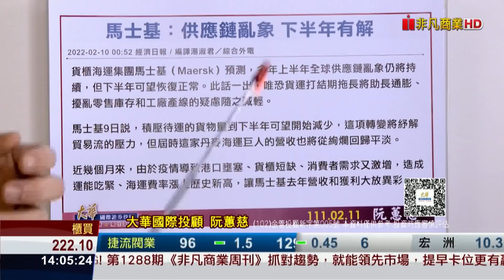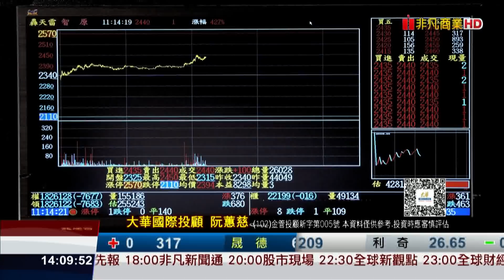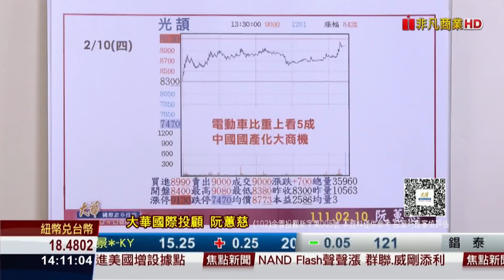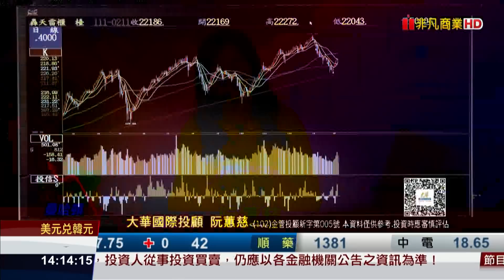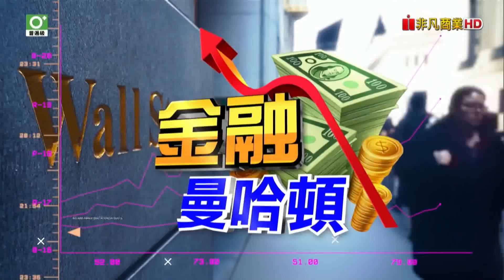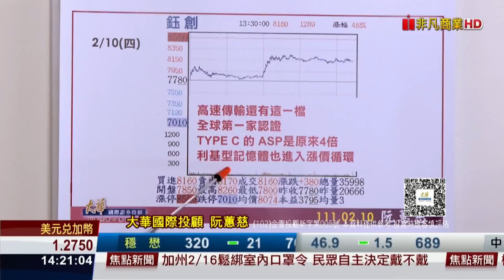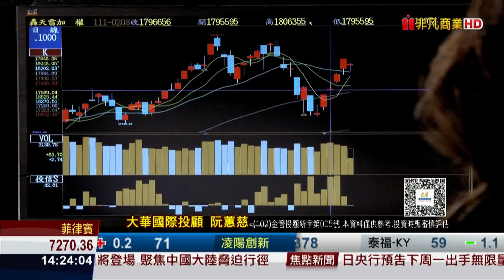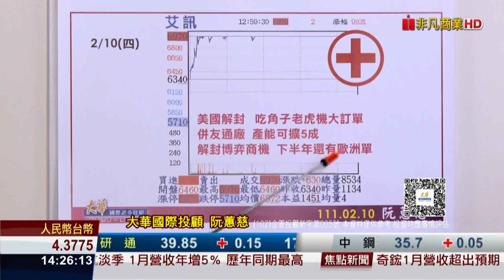20220211金融曼哈頓 開低走高 為什麼抗跌 現階段操作策略#阮蕙慈